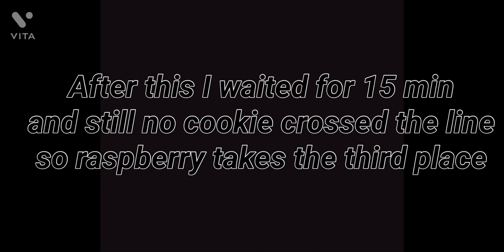cookie run kingdom marathon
I made a road from the pier to the abandoned mineshaft and made the cookies race.